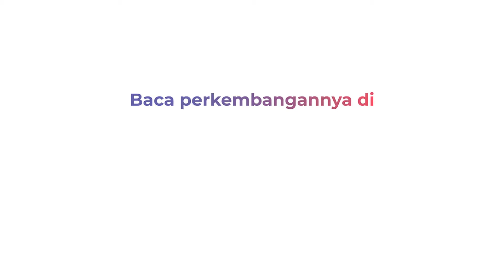Nelayan Situbondo Hilang Kontak di Tengah Laut, Diduga Kapal Terbalik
Petugas gabungan mencari nelayan yang hilang kontak di tengah laut. Lokasi di wilayah Pesisir Kalbut, Situbondo, Jawa Timur.

Nelayan bernama Urip mencari ikan dengan perahu fiber Minggu (19/12/21). Nahas, hingga hari ini nelayan 75 tahun itu belum kembali.

Proses pencarian dilakukan tim gabungan dengan perahu karet. Diduga perahu yang digunakan korban untuk melaut terbalik akibat cuaca buruk.